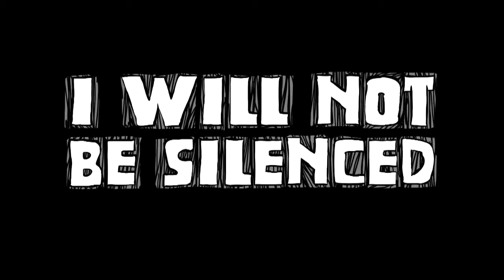I Will Not Be Silenced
Judy Rymer / Australia / 2014

Synopsis:

Charlotte Campbell-Stephen, young Australian aid worker who worked in the slums of Nairobi, was attacked and gang-raped in her home. Shame and shock gave way to anger. Against her embassy’s recommendation that she immediately leave the country, Charlotte chooses to fight back. She wants to convict the offenders and fight for the rights of other rape victims in Kenya, where rape is endemic but rarely discussed in public. More than a seven-year legal ordeal awaits her, during which she will have to describe her harrowing experience again and again. The director Judy Rymer, follows Charlotte for several years, through moments of despair and determination, and during times where she lacks the strength to continue. The film brings you through the haphazard navigation of the case through the courts, while also capturing the stories of Kenyan women who gained the strength to fight their perpetrators through watching Campbell-Stephen’s case unfold.

Charlotte Campbell-Stephen adalah seorang pekerja bantuan dari Australia yang bekerja di Nairobi. Beliau telah diserang dan dirogol beramaian. Walaupun pihak kedutaan menyarankan agar dia pulang, dia pilih untuk melawan. Dia mahu para pesalah dipenjarakan dan berjuang untuk manga-mangsa rogol lain di Kenya. Dia terpaksa berceritakan pengalaman pahitnya berkali-kali sepanjang tujuh tahun keluar masuk mahkamah. Filem ini mengikuti Charlotte selama beberapa tahun, dimana saat berazam dan detik-detik putus asa dapat dilihat. Ianya juga menunjukkan perjalanan kes ini yang tidak teratur di mahkamah dan juga kisah wanita Kenya lain yang mendapat semangat melalui perkembangan kes Charlotte.

Watch I Will Not Be Silenced and 25 other films during FreedomFilmFest 2015 happening from 11th - 20th of September 2015 in PJ Live Arts, Jaya One, Jalan University, Petaling Jaya.